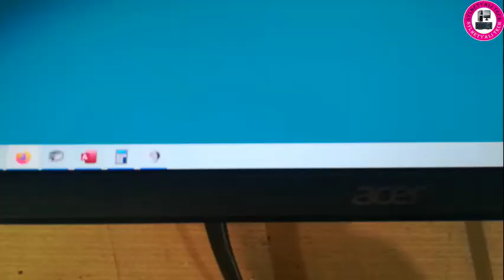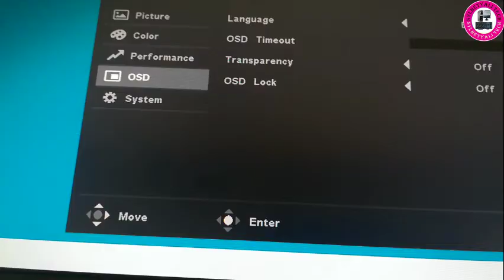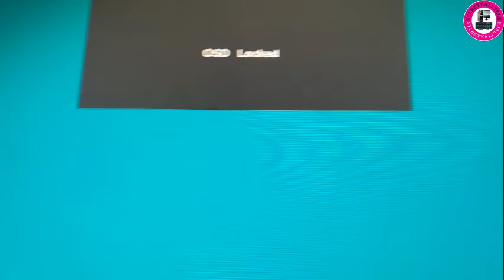How To Disable OSD lock On Acer Monitor.Turn Off OSD Timeout on ACER Monitor#acer#osd#v227q#monitor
Today video quickly showing you how to unlocked your osd from a acer monitor monitor model was V227Q.its easy to remove if you watch this video  about osd locked its easy to remove osd locked from your monitor.
how to remove 𝐎𝐒𝐃 𝐋𝐨𝐜𝐤𝐨𝐮𝐭 in acer  monitor,
how to unlock osd on  monitor,
how to unlock osd,how to unlock osd on monitor,how to remove power button lockout on  monitor,
how to remove osd lockout on acerv227q monitor,
how do you unlock a lcd monitor,
how to,monitor screen unlock
,how to remove osd lockout from monitor,
osd locked led monitor,
how to fix osd lockout,how to unlock power button lockout on monitor,how to remove osd lock in monitor. how to disable acer monitor lock

howtoturnon/offosdlockinmonitor(acer)
ایسر مانیٹر سے او ایس ڈیکو کیسے ہٹایا جائے۔